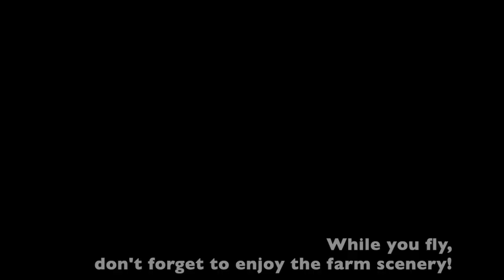Pigeon Simulator game trailer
Trailer video of game Pigeon Simulator.
Student project of NUS game development course.